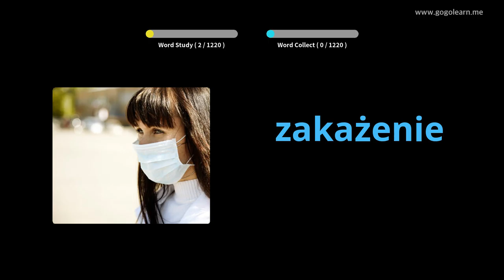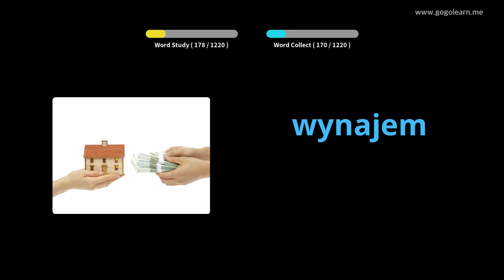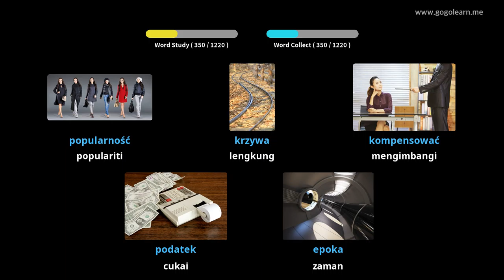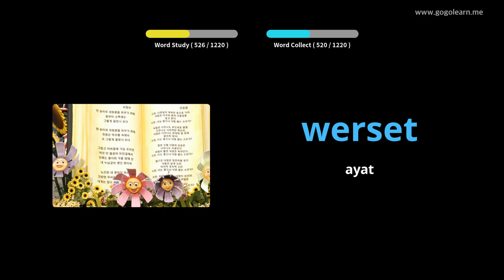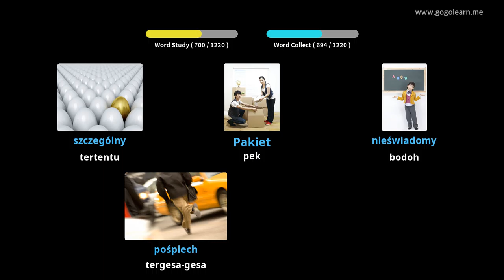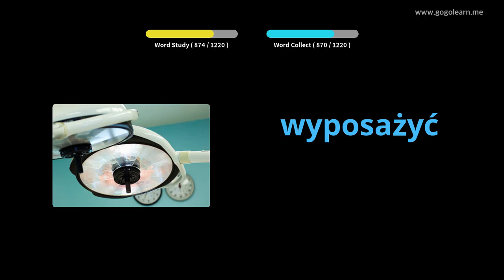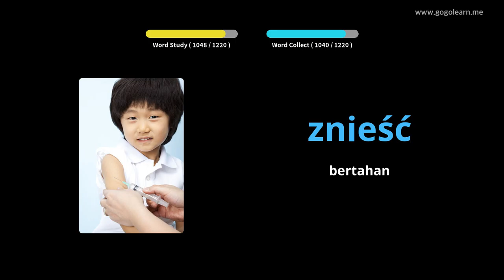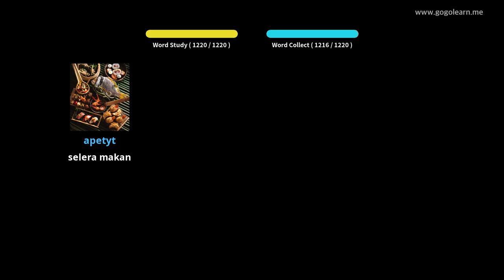Pelajar Kosakata Poland | Golearn